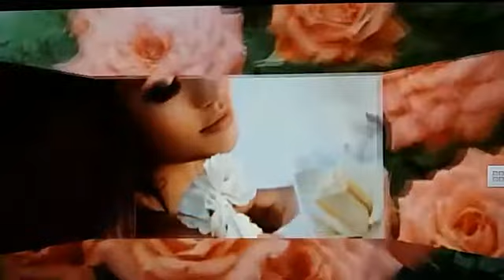Harmonica Helmut Thein " LAST ROSE OF SOMMER,,